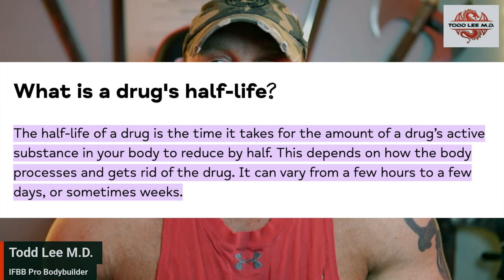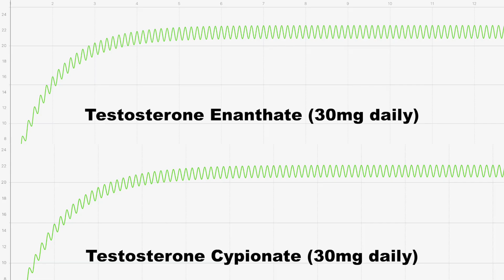The Truth About Esters — Test Cypionate Vs Test Enanthate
Most people misunderstand testosterone esters. Enanthate spikes faster, but cypionate provides smoother, more stable levels when injected daily. Spikes don’t mean more muscle—stable blood levels do. The goal isn’t peak levels, it’s consistent anabolism with fewer side effects.

If you need help with your diet, structuring a training routine, your PED cycle or health management in general, use the link below to set up a phone call with me — I can help you reach your goals faster, safer, and with more confidence.

Timestamps!
00:00